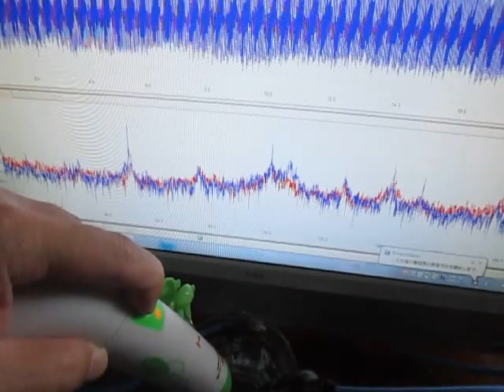超音波発振計測解析システム（超音波テスター）ultrasonic-labo